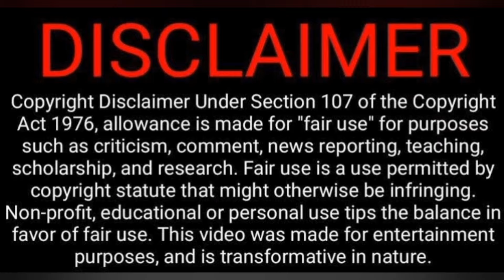Daaku Maharaaj Teaser Reaction | Nandamuri Balakrishna | Bobby Kolli | Thaman S | S Naga Vamsi